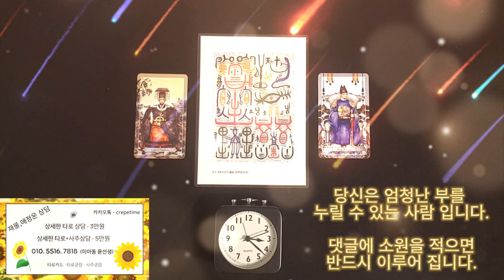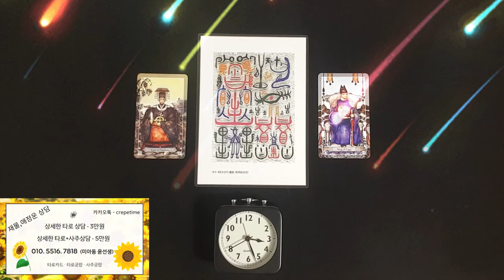돈이 미친듯이 들어오는 기적의 금전운 명상음악 주파수, 2024년 새해는 인생역전도 남의 일이 아니다 , 그대가 바라는 대로 부자가 되리라